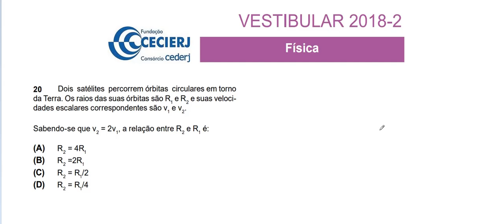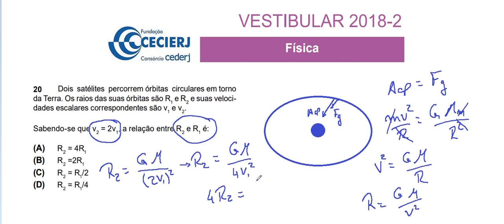Resolução da prova de FÍSICA – CEDERJ – 2018 / 2. Questão: 20.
Força Gravitacional ou interação gravitacional é a força que surge a partir da interação mútua entre dois corpos.

Atrativa e nunca repulsiva, é ela que torna possível ficarmos de pé. Isso porque a Terra exerce força gravitacional sobre os corpos.

Acontece entre a Terra e a Lua, bem como entre a Terra e o Sol, fazendo com que o movimento de translação da Terra aconteça.

Da mesma forma ocorre com todos os outros planetas. É a força gravitacional que os torna capazes de ficarem em suas órbitas girando ao redor do Sol.

A Lei da Gravitação Universal foi proposta por Isaac Newton em 1666, na sequência do episódio clássico em que o cientista observa uma maçã cair da árvore. Newton concluiu que a Terra e a maçã eram corpos que interagiam de forma recíproca.

Se não houvesse essa força, a Lua, por exemplo, cairia. Em virtude da gravidade, a Lua é atraída para o centro da Terra e sofre uma aceleração, a qual produz a sua órbita.

Além do movimento dos planetas, a Lei da Gravitação Universal também explica a altura das marés e o ciclo de vida das estrelas. Importa lembrar que é a gravidade que mantém as estrelas vivas.